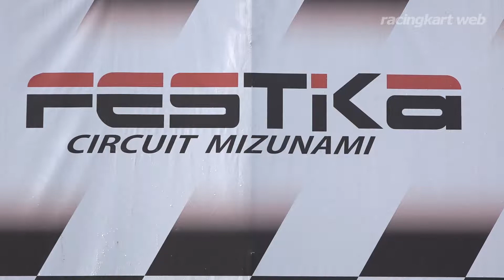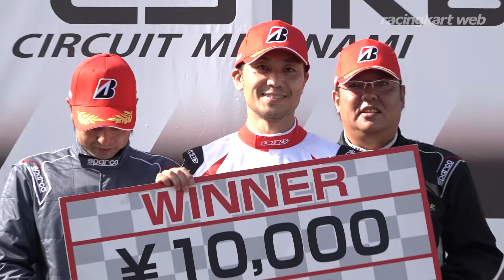2018フェスティカ瑞浪SLシリーズ第4戦 PRD AVANTI 表彰式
2018.7.1 フェスティカサーキット瑞浪（岐阜県）
2018 SLカートミーティング瑞浪シリーズ 第4戦